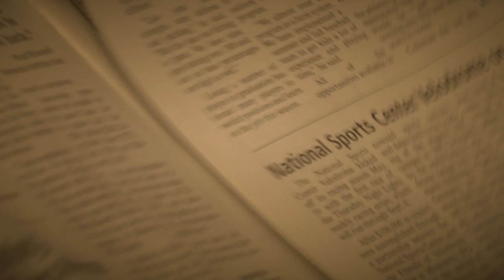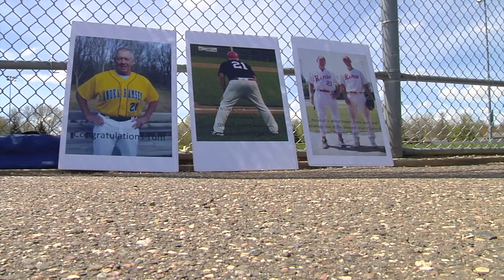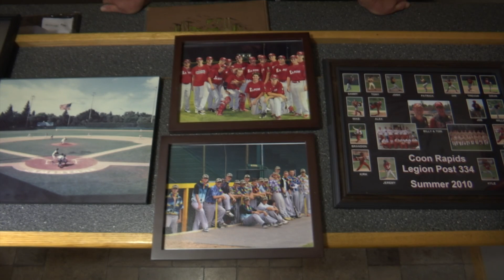Longtime ARCC and Legion Baseball Coach Yelle Retires, Moving from Coon Rapids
For more than 40 years, Tom Yelle could be spotted at Coon Rapids ball parks, sharing tips on hitting, fielding and life off the field. We found out what impact Tom has left behind as he leaves Coon Rapids dugouts for the last time.